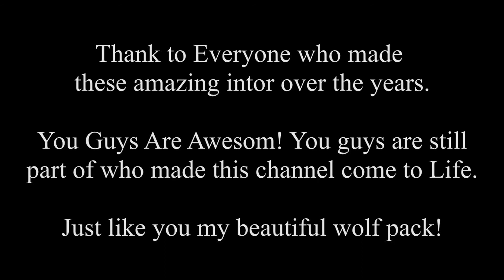Intro Evolution!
Hello once again my beautiful wolf pack! It is I Moofia409 Her are all  the intros I have used throughout the evolution of my channel! I hope you guys, Let’s go for 6 Likes!

PARTNER YOU"R CHANNEL WITH MY NETWORK MEE!

The Demon Wolf Official FaceBook!

ANOTHER!